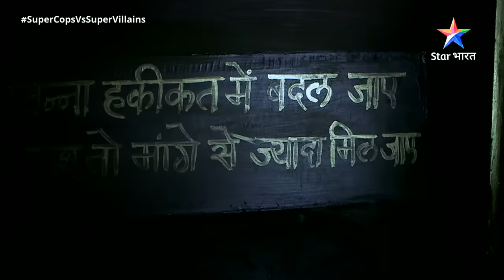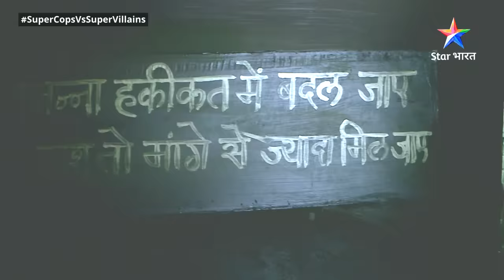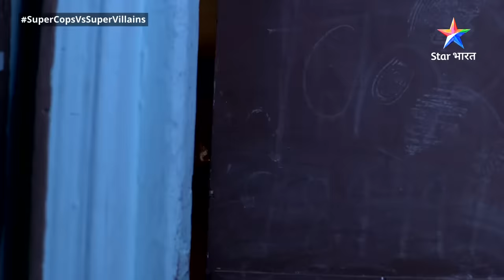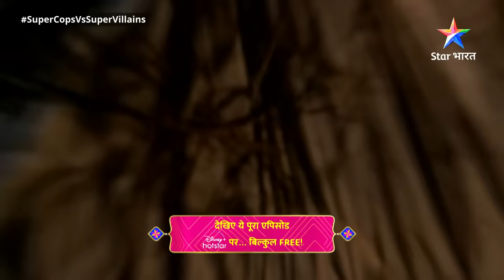SuperCops Vs Super Villains || Bauna Alien | Episode -230 Part-2